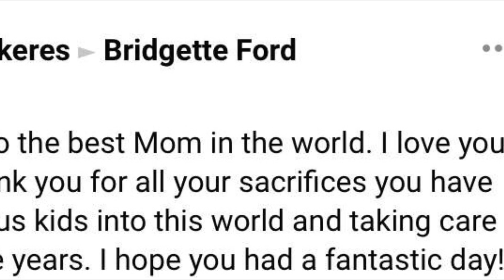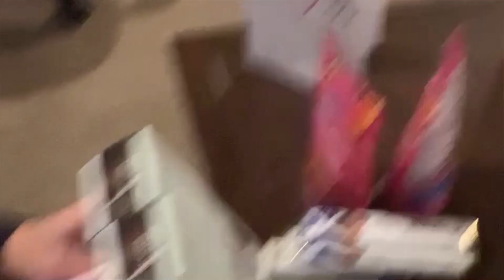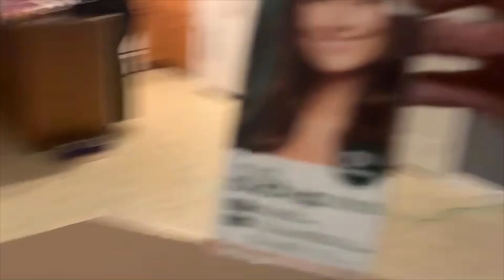Happy Birthday Mom!(09/25/23)